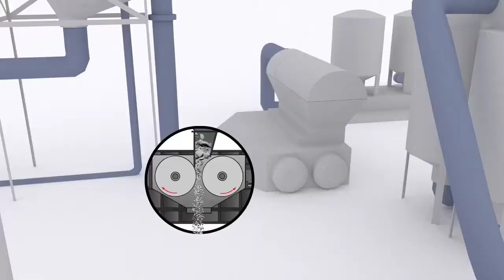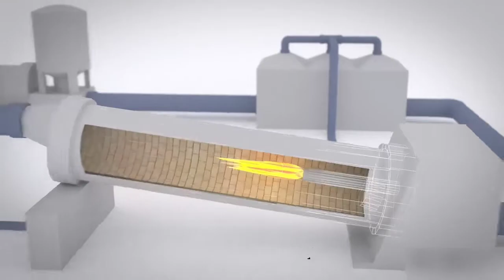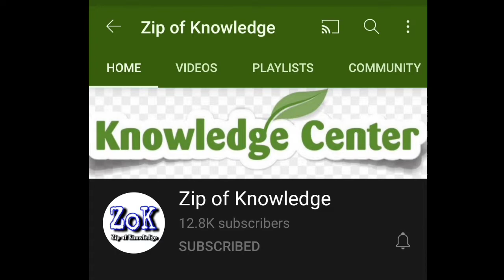फैक्टरी में सिमेंट कैसे बनता है LIVE देखें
How to manufacture cement in cement factory?